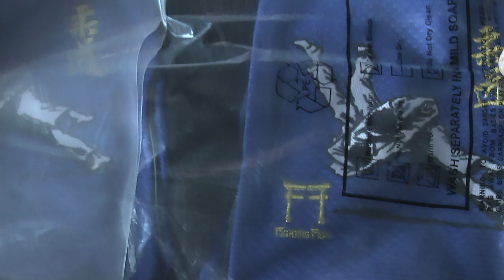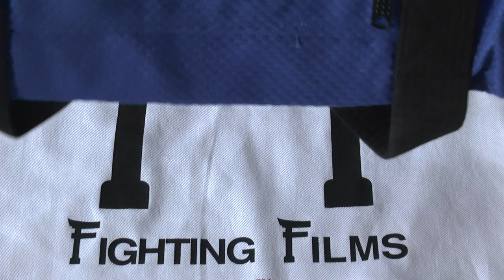Спортивная сумка дзюдо для тренировок и соревнований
Сумка спортивная для  дзюдоистов.
Сумка дзюдоиста - практичная, удобная, классная сумка для тренировок и соревнований.